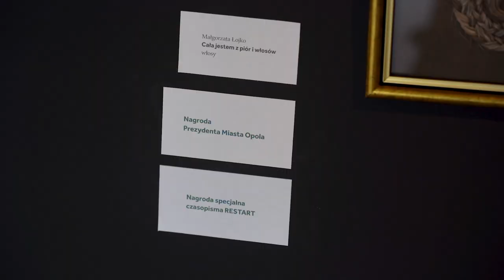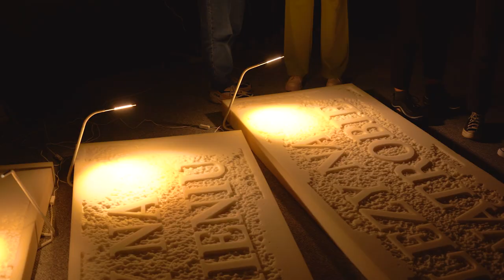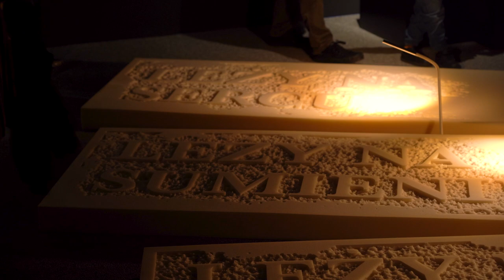Salon Wiosenny 2023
Opolanka Małgorzata Łojko otrzymała nagrodę Prezydenta Opola podczas tegorocznego mającego już ponad 60-letnią tradycję Salonu Wiosennego. Wydarzenie jak co roku zgromadziło w siedzibie Galerii Sztuki Współczesnej rzesze artystów i miłośników sztuki. Do finału tegorocznej edycji jury wybrało prace 72 artystek i artystów spośród 113 zgłoszeń.